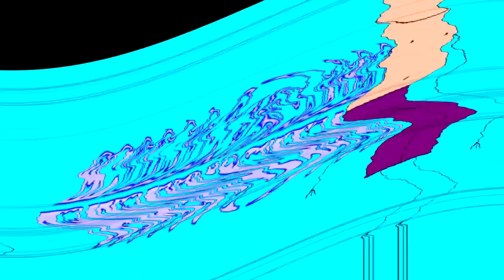Boy Water Klasky Csupo 4ormulator